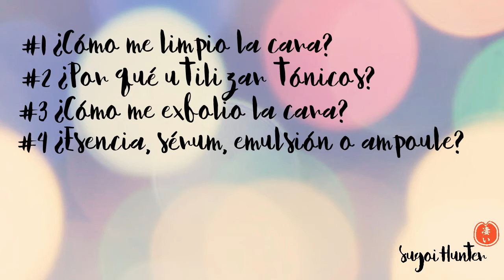SUGOIHUNTER | COSMÉTICA COREANA: 5 PREGUNTAS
Noticias, reviews, trucos, análisis sobre moda, tendencias, cosmética, lifestyle en Japón y Corea.
Gyaru & Mori Girl Style.